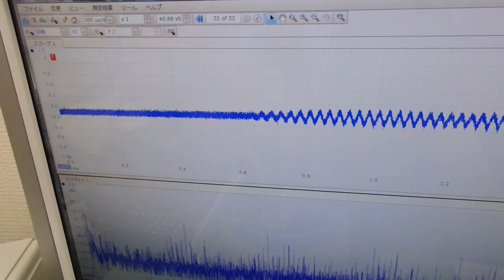超音波「攪拌・分散・乳化・粉砕」技術